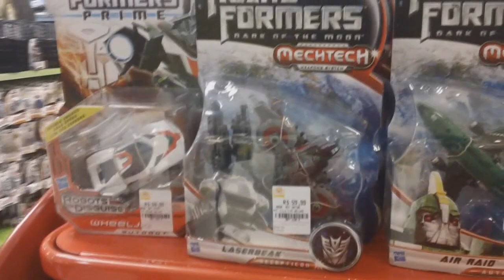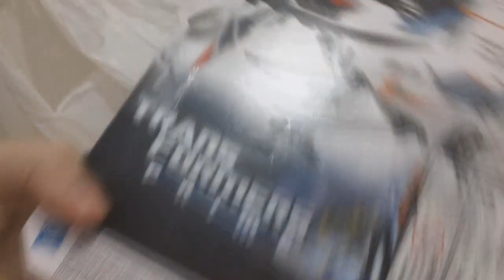NOVOS TRANSFORMERS !!!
Vídeo em HD